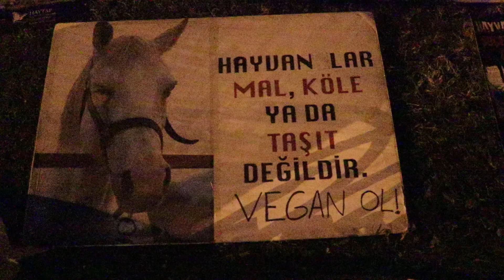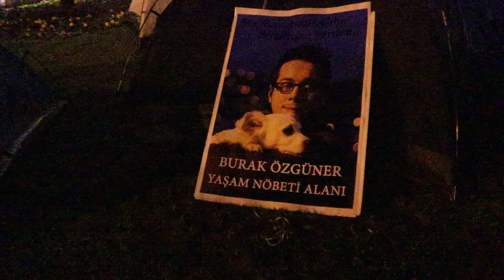Adalarda katliam var( burak özgüner yaşam nöbeti alanı)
Burak özgüner yasam nöbeti alanı MVI_1331_8834 gün-22istanbul büyükşehir belediyesi önü